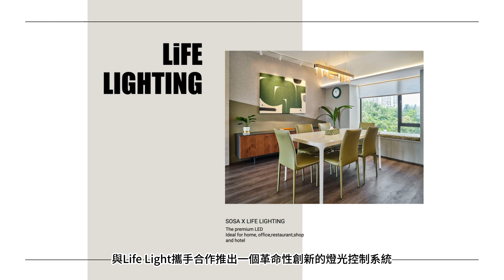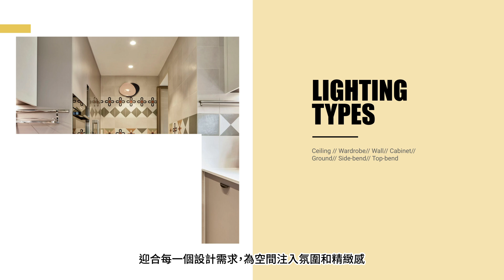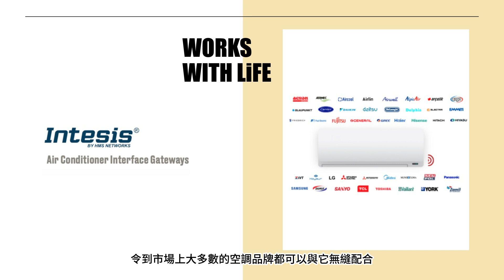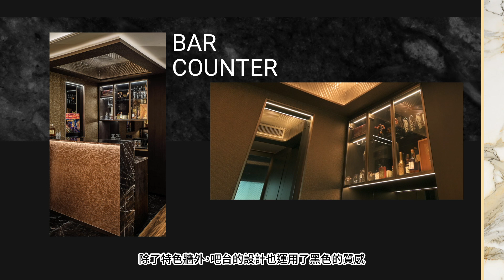SOSA x Life Lighting Le Sommet